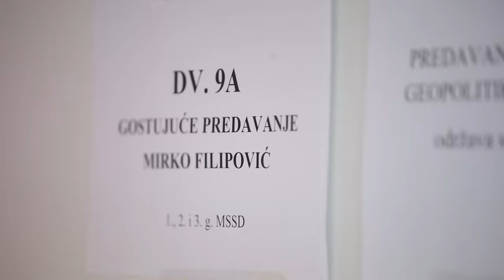Mirko Cro Cop Filipović održao je predavanje na sveučilištu Libertas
Mirko CroCop Filipović održao je predavanje na sveučilištu Libertas